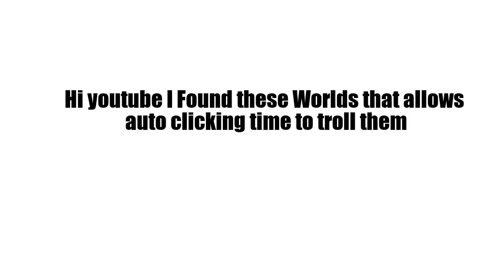Trolling auto clickers | growtopia